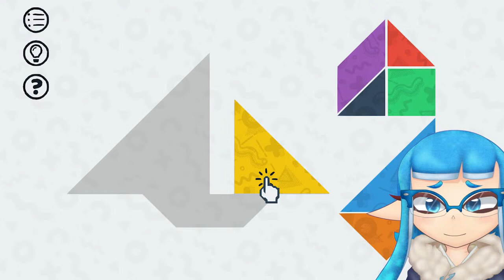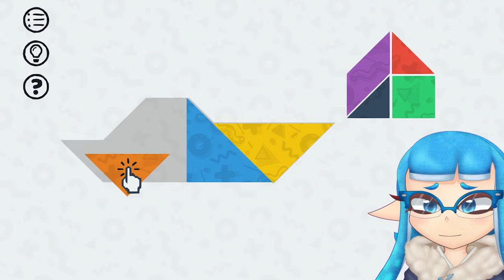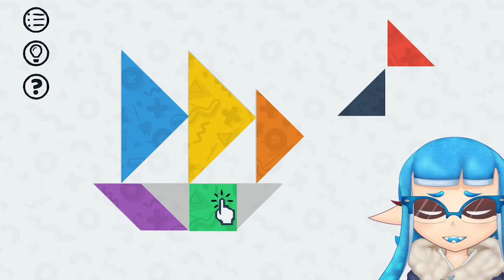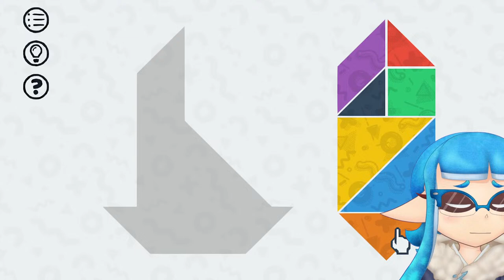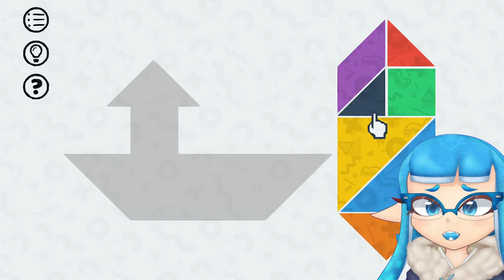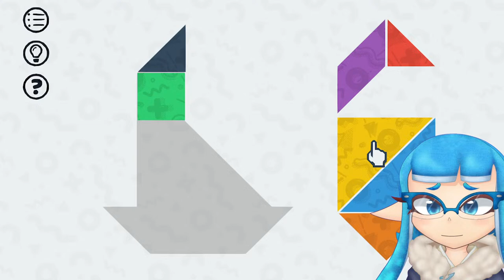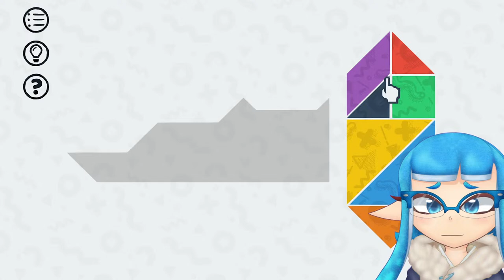【Tangrams Deluxe】TAN-ING THE FINAL GRAMS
WE'RE ALMOST DONE, CHAT. I'LL FINALLY BE FREE FROM SHAPE PRISON

0:00 - Loading...
3:33 - Chatting
8:20 - Game
53:08 - Chatting
1:13:58 - End

❀ Viewer Rules ❀

1) Be respectful and polite to others in the chat.
2) No spam of any kind.
3) Do not bring up unrelated topics or have personal conversations in the chat.
4) Please do not bring up other streamers or streams unless I mention them first.
5) Likewise, please do not discuss me or my content in other streamers’ streams unless I am mentioned first by the current streamer.

If you liked the stream, please consider following me!

❀ Credits ❀